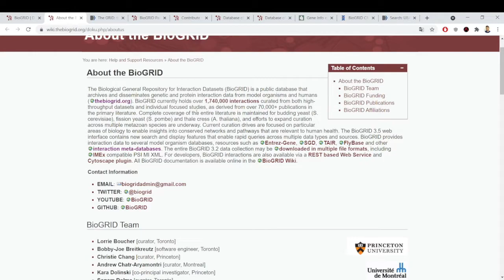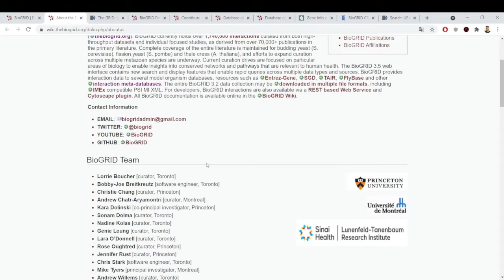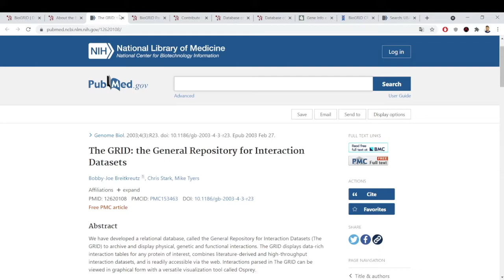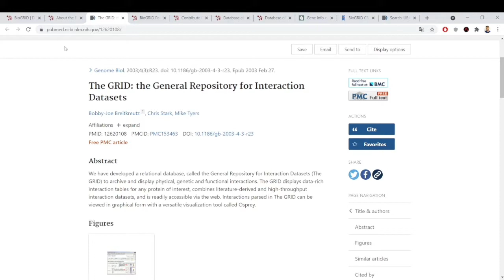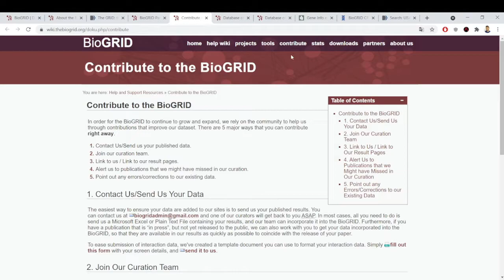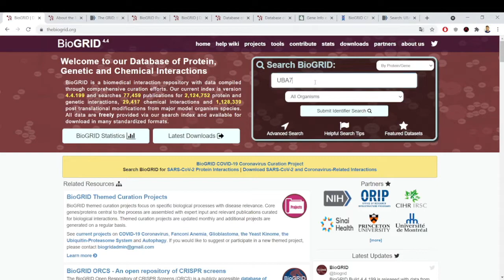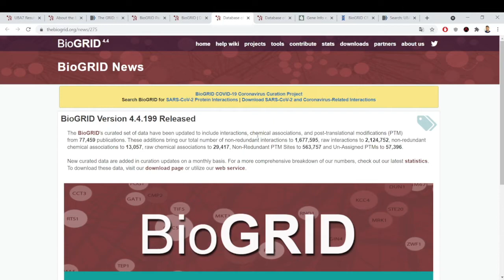BioGRID - Victor Ferreira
Produzido por Victor Ferreira

Disciplina: MCB485 - Bioinformática e genômica funcional do curso de Bacharelado em Ciências Biológicas da UFRJ.